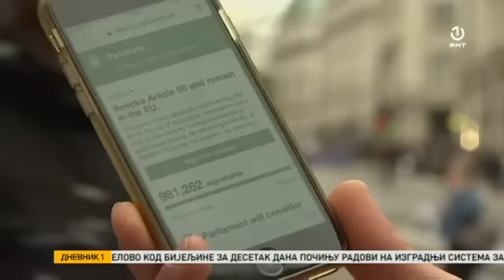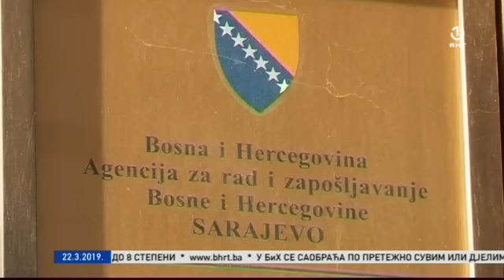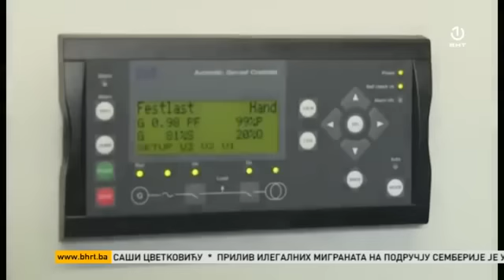Dnevnik 1 [22.03.2019.]